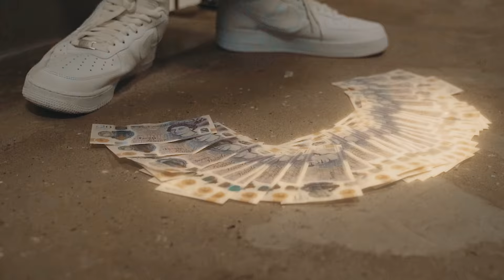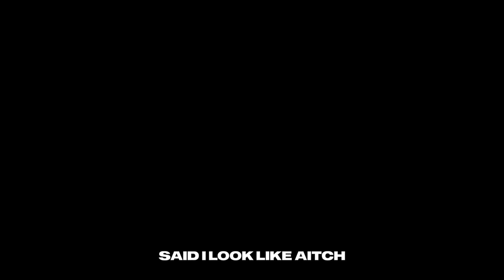James Daniels - First Time Freestyle (Official Video)